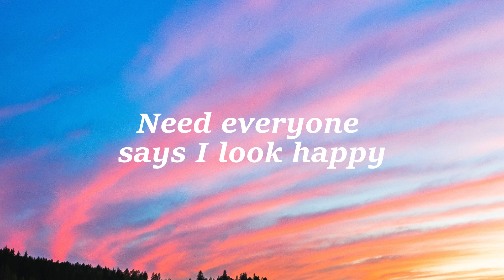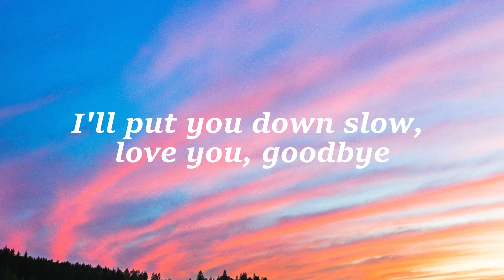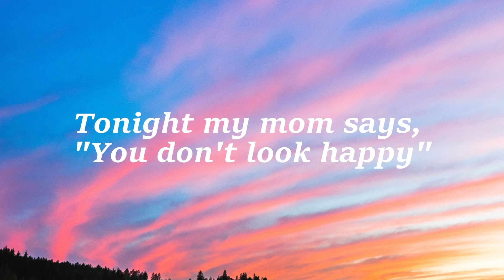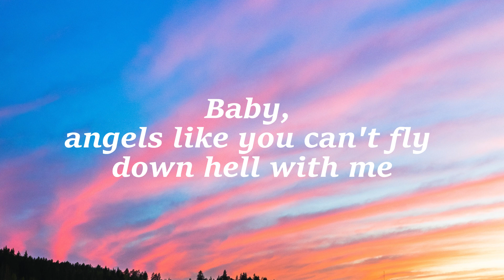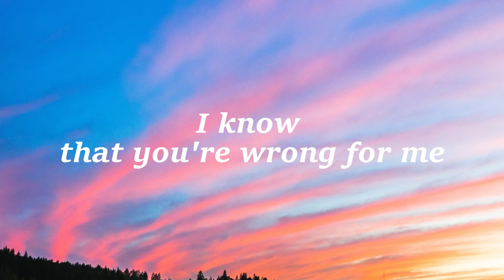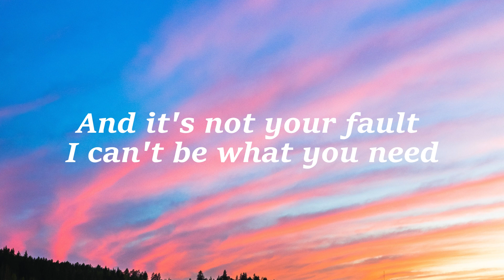Miley Cyrus - Angels Like You (Lyrics)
Tonight my mom says, "You don't look happy"

Baby, angels like you can't fly down hell with me, oh-oh